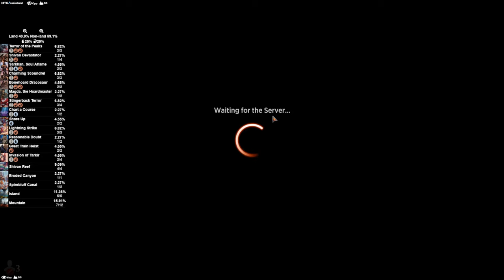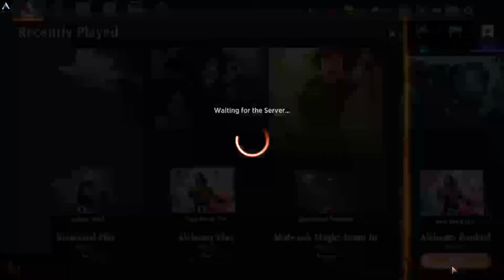DRAGONS DESTROY EVERYTHING | MTG Arena - Izzet Dragon Combo Outlaws Thunder of Junction Standard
Magic Arena Izzet Dragon Typal Tribal Ramp Combo Outlaws Thunder Junction Standard Deck By Jay Villain MTG

0:00 Intro
2:25 Breakdown
15:55 Gameplay

My AetherHub!